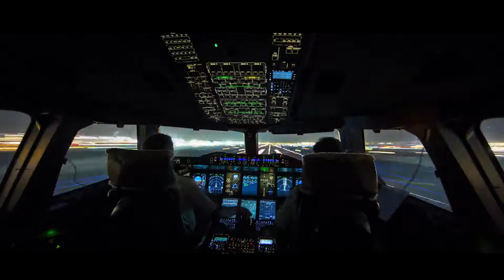™Vlog#30 | United states of america travel guide 4k UHD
Hello friends..

United States | Travel Tour | 4k UHD
United states of america travel guide 4k UHD

Aaj mai aap ko batane wala hu kuch mazedar baate jaisa ki aap log title se hi pata chal raha hoga ki Mai aaj aap logo ko US ki kuch khas place ke bare me batane ja raha hu jo tourism ke liye mast jagah h.

To chaliye dosto aaj Ka video soru karte h.

Dosto agar aap ne mere channel subscribe nahi kiya h to jaldi se subscribe kar le our ye video last tak dekhe pasand aaye to Like kare aap ka kisi bhi tarah ka sujhav ya prasn ho to comment box me comment kar hame baye.